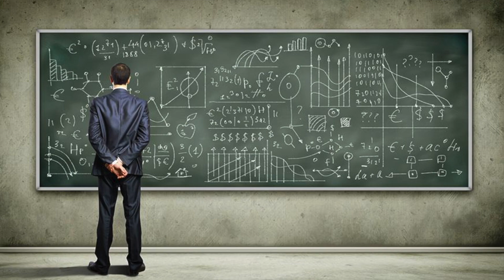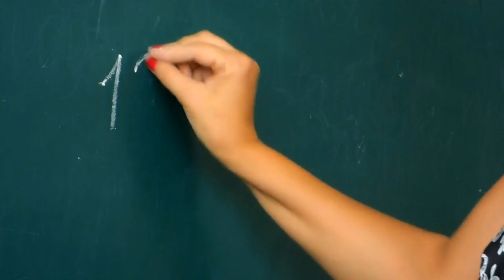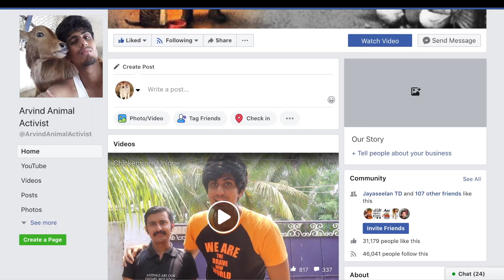Is Our Culture Misleading?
There is one major evil in our society that is still very prevalent to this date due to our culture. This evil causes the death of over 6000 crore innocent lives. There is one way to stop this madness, but that does require you to think critically about your culture and make changes where it is wrong.